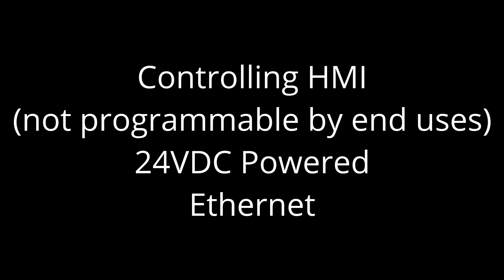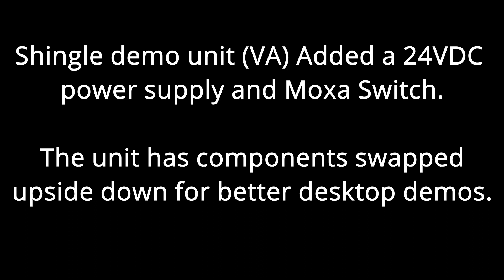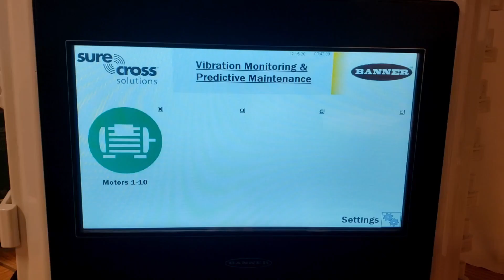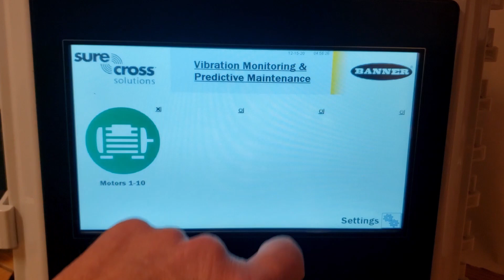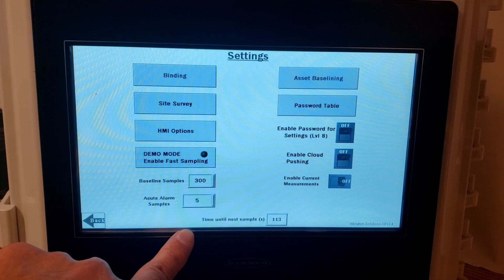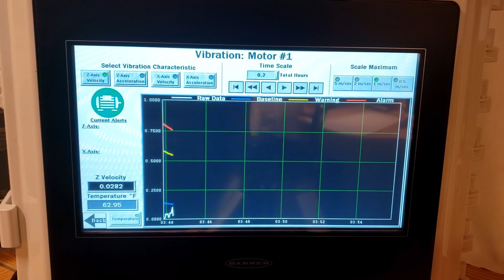Banner Solution Kit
Banner Solution Kit Demo